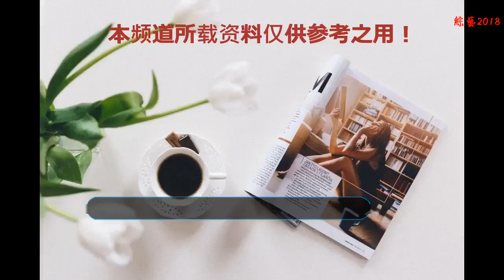王菲主動擁抱岳云鵬時，有誰注意到岳云鵬的左手？細節暴露人品！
《幻樂之城》自從上線一直都是如期播放，然而每一期都會邀請不同的嘉賓來幫助王菲，然而最新一期的節目邀請的嘉賓是岳云鵬，岳云鵬給大家的印象的就是特別的搞笑，然而在這一期節目中他把自己幽默搞笑的一面都展現出來了。王菲主動擁抱岳云鵬時，有誰注意到岳云鵬的左手？細節暴露人品！打開百度App，看更多美圖在節目剛開始的時候，岳云鵬并不是和王菲一起出場的，而是和何炅一起出場的，他們一出場整個節目的氣氛就瞬間活躍了，何老師還忍不住調侃岳云鵬在臺后看到王菲時的緊張和激動，不僅如此，調皮的何老師還透露說岳云鵬還害怕的躲起來了呢，這樣一來就好像一個小迷弟一樣，見到自己的偶像激動也是正常的，然而接著這樣的一個氣氛，岳云鵬在臺上也表達了自己對王菲的喜愛，與此同時，演播廳的氣氛也熱鬧的差不多了，這時王菲便大氣出場了。其實有一點大家都是公認的，那就是王菲一直都是時尚圈的女王，不管什么樣的造型她都能輕松的駕馭，然而此次穿的黑色的長裙亮相，看起來不僅氣質非凡還不是活潑，此時岳云鵬看到王菲登場了，瞬間就有些“慫”了，估計又開始緊張了吧？只見他目不轉睛的看著王菲的樣子好搞笑！然而為了表達對岳云鵬的歡迎，王菲當即給了岳云鵬擁抱，就在王菲主動穎寶岳云鵬的時候，有誰注意到岳云鵬的左手放在哪？其實剛開始岳云鵬的話話筒是拿在右手的，但這時又被他換到了左手上，所以說他的左手便有了一個攥在一起的理由，隨后岳云鵬輕輕地抬起握著話筒的左手和女神王菲做出了擁抱的姿勢，然而此時沒拿麥克風的右手則緊貼著褲縫，禮貌回應之后，岳云鵬便站在了一邊離王菲很遠的地方，看起來他比王菲還要害羞，王菲還把手放在他肩膀上了呢，真的是細節看人品啊，如此紳士風度，不得不承認這樣的小細節更是圈粉無數啊！對此，大家有什么看法呢？大家有被岳云鵬圈粉嗎？歡迎大家在下方評論區留下你的觀點!最后小編祝大家天天開心哦！小編每天都會更新娛樂新鮮事！